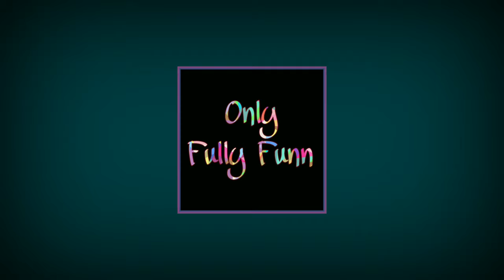Crime Patrol | Female Cast Real Name | Part 2 | Real Name of Actresses | Only Fully Funn | OFF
Crime Patrol
Crime Patrol's Real Name of Female Cast Part 2.
Crime Patrol's Real Name of Actresses Part 2.
Crime Patrol se related News.
Crime Patrol News.
Latest Crime News Related Crime Patrol.
Only Fully Funn
OFF
Thanks For visiting our Channel.